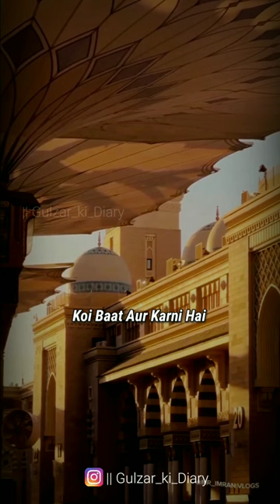Imam e Zainul Abedin RA || Ajmal Raza Qadri || Islamic Bayaan || Short Video